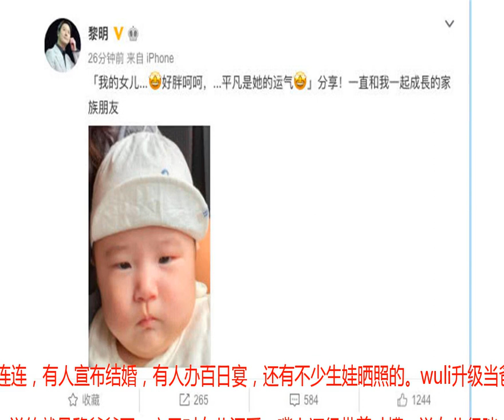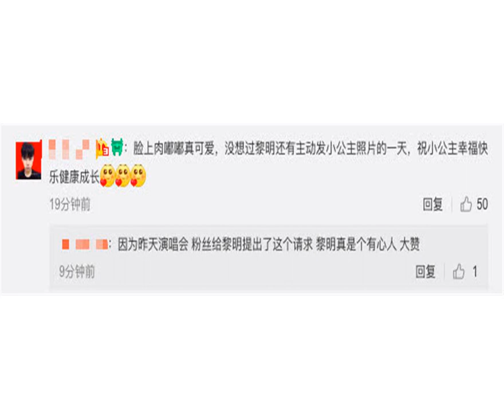黎明晒罕见曝光女儿正面照，胖嘟嘟很有福气，平凡是幸运引发讨论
最近几天，娱乐圈也是喜事连连，有人宣布结婚，有人办百日宴，还有不少生娃晒照的。wuli升级当爸的黎明也不甘寂寞，在微博晒出爱女的正面照给粉丝看了。

            所谓爱之深，责之切，说的就是黎爸爸了。心里对女儿深爱，嘴上还得带着吐槽，说女儿很胖，还说平凡是她的运气。细看之下，小公主胖嘟嘟确实还get不到爸爸黎明的神韵，但是也很可爱了。而且小孩子还小其实也看不出什么，等到长大一些没了婴儿肥，也会迎来十八变的！

            微博评论里，大家对黎明女儿的赞声还是很高的，胖胖的小孩才有福气，也很可爱！

            我们也可以看到，这个评论里也有人指出，是因为粉丝在演唱会的强烈要求黎明才决定晒娃的。黎明对粉丝，也是真的很宠了，最重要的快乐还是要一起分享。有心了！

            这个时候再揣摩黎明微博的语句，就能看出黎明的小心翼翼了，恐怕也是担心网友会觉得女儿不好看才先一步“吐槽”，还用“平凡是她的幸运”来替女儿谦虚，也是真的很可爱了~